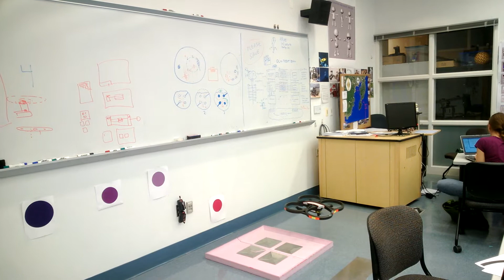Quadcoter Auto land